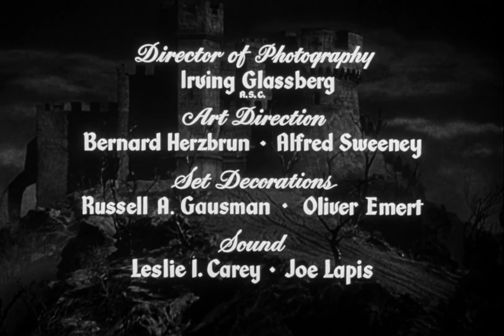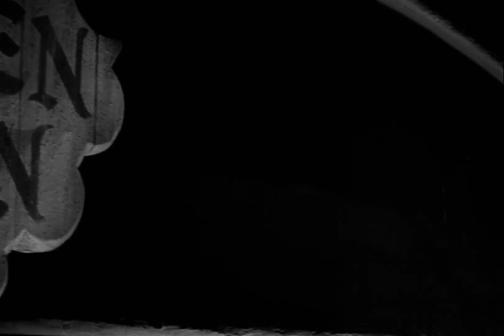The Black Castle with Richard Greene 1952 - 1080p HD Film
A man investigates the disappearance of two of his friends who were the guests of a sinister Austrian count.